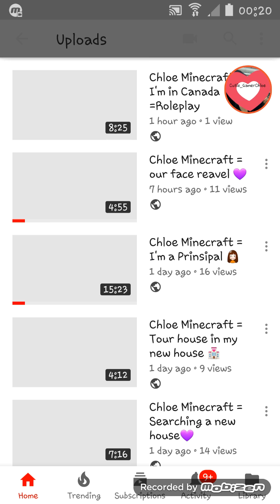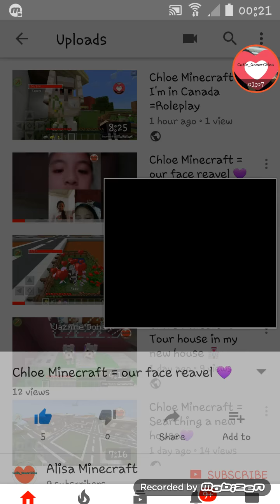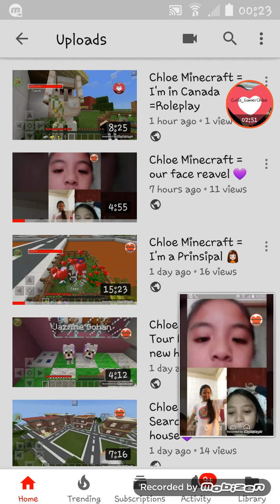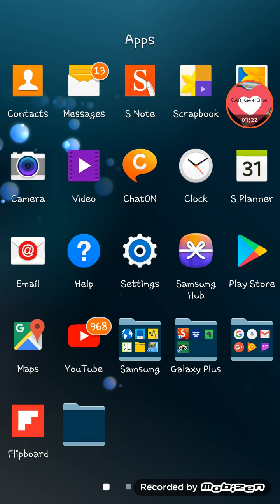Chloe Minecraft = going to Mrs. Jenny's shop in canada=Roleplay